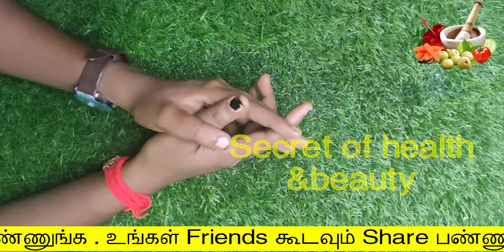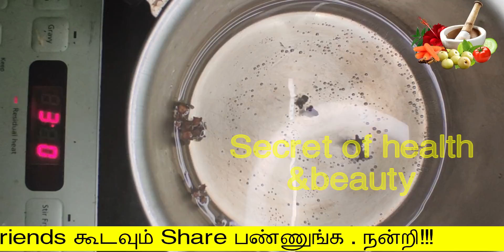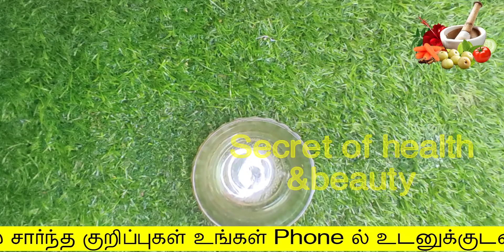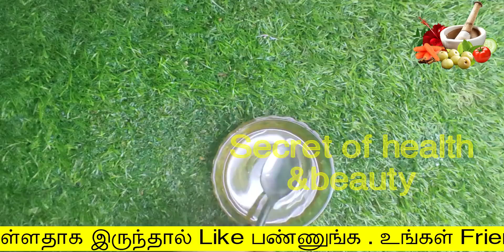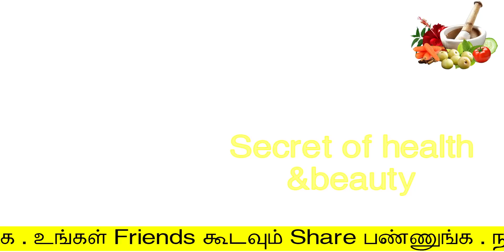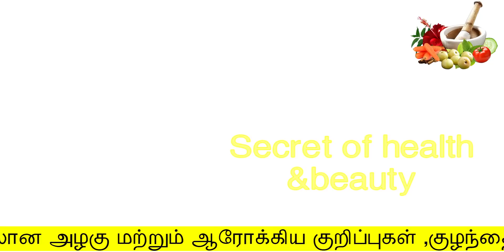8 மணி நேரத்தில் உதிர்ந்த முடி எல்லாம் இப்படி வளரும்| mudi valara tips in tamil| natural hair growth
8 மணி நேரத்தில் உதிர்ந்த முடி எல்லாம் இப்படி வளரும்
mudi valara tips in tamil

Hello Friends,